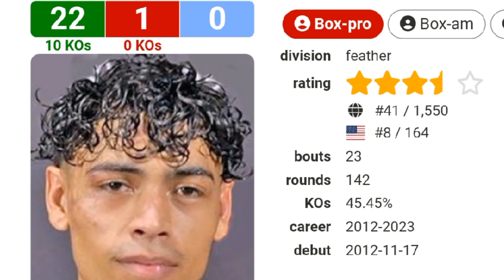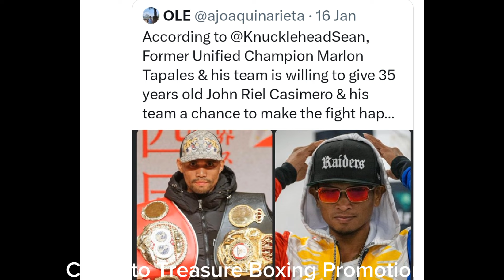BAKBAKAN NA! CASIMERO PROMOTER PINATAY ANG TSISSMISSS ISAAC PITBULL CRUZ GAWING CHIHUAHUA NI ROMERO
Bakbakan na! Casimero Promoter Pinatai Ang Tsissmiss Rolando Romero Gagawing Xhihuahia si Pitbull Cruz#johnrielcasimero#Mikeplania#Romeroduno#marlontapales#naoyainoue#casimero#quadroalasitsmyboy#quadroalastvvlog#boxingfans#boxingnews#boxingupdates#pinasboxingtv